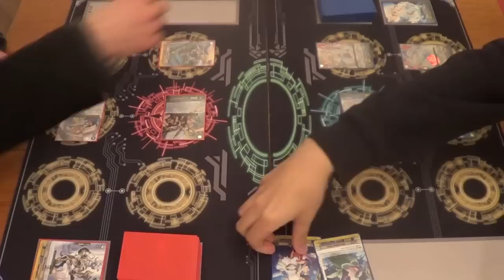Cardfight!! Vanguard - Cardfight Match - Gold (Pellinore) Vs Bermuda (Pacifica) - Game 2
Game - 2

Mike - Gold Paladin - Pellinore
Aaron - Bermuda Triangle - Pacifica